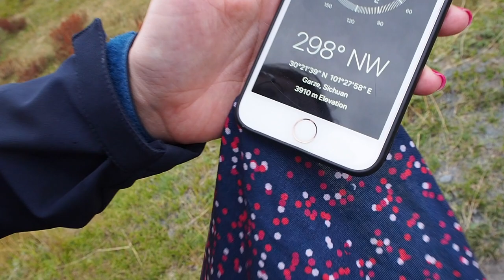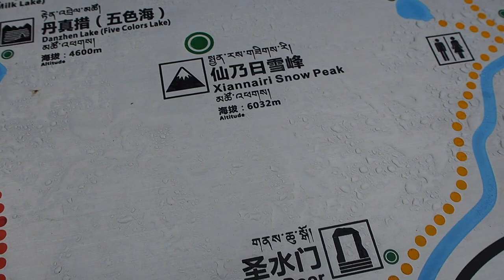Vlog #11 Exploring China | The Sichuan Adventure | Shangnenigans on tour | SHANGHAI DUTCHIE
In this video me and my group of Shanghai friends travel West in China. We explored Sichuan and the Tibetan Plateau.